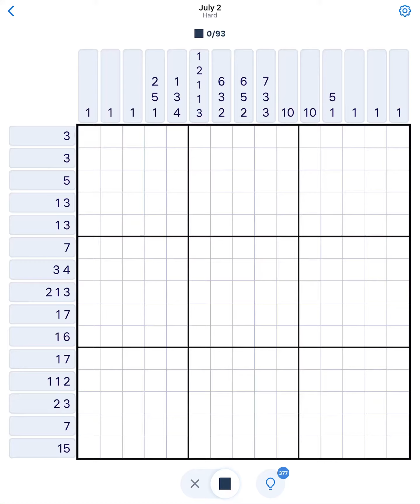Nonogram July 2 2023